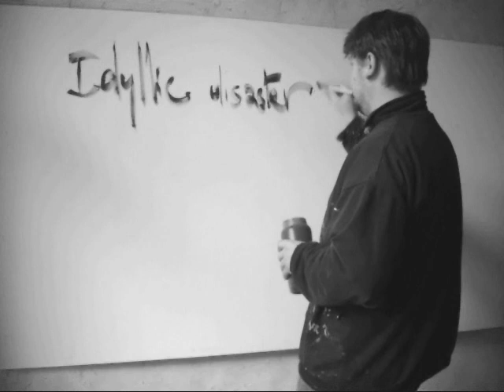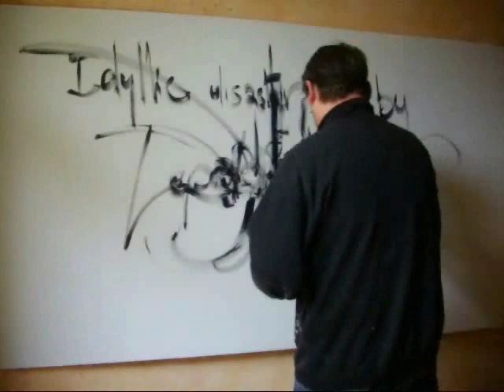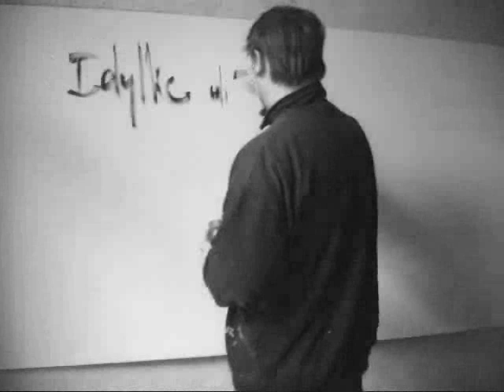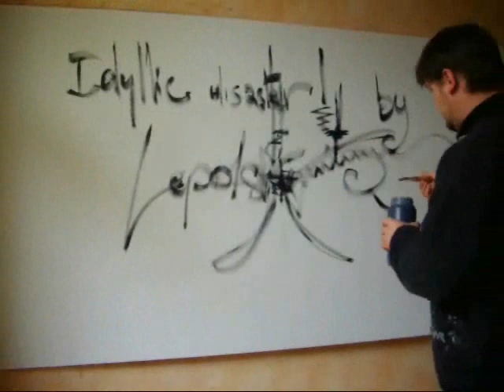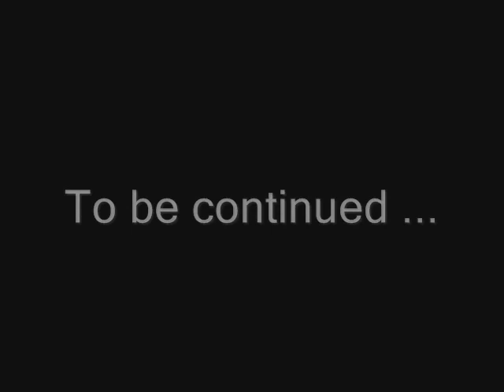Art Expressionnisme abstrait abstract expressionnisme video action painting archive 2010 by Lepolsk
_  Film réalisé en  2010 avec l'artiste peintre plasticien LepolsK MATUSZEWSKI et graffeur avec le pseudonyme MisterK qui nous offre un moment avec lui dans son atelier de Metz (France) avec la réalisation de la peinture "idyllic disaster"  d'un format de 200cm x 110 cm sur toile enduite et préparé avec de l'argile blanche.

Film made in 2010 with artist  LepolsK MATUSZEWSKI who offered us a moment with him in his studio in Metz (France) with the making of the painting "idyllic disaster" of a format of 200 x 110 cm canvas coated and prepared with white clay.

Style artistique :
Avec une vision novatrice et contemporaine sur l'expressionnisme abstrait, l'artiste peintre plasticien, dans la continuation de G.Mathieu, W.De Kooning et J.Pollock dont il s'inspire, les origines de l'art du "dripping", «  tubing » et "all-over" nous semblent renaitre. Adepte de l'art gestuel intuitif plus communément appelé: "Action Painting", de lignes, des éclaboussures, des projections de couleurs sur fond de matières argileuses, des signes puissants et énergiques résonnent telles des vibrations et écritures musicales .
Style:
With an innovative vision and contemporary abstract expressionism, the artist painter, in the continuation of G.Mathieu, W.De Kooning and J.Pollock that inspired it, the origins of the art of "dripping" "tubing" and "all-over" seem reborn. Adept intuitive gestural art more commonly called "Action Painting", lines, splashes, splashes of colors on clay materials, signs such powerful and energetic vibrations resonate and writes music.

NOUVELLE VIDÉO A VENIR LE 01/12/2019

 Instagram ( MisterK)
 Facebook (Lepolsk Matuszewski)